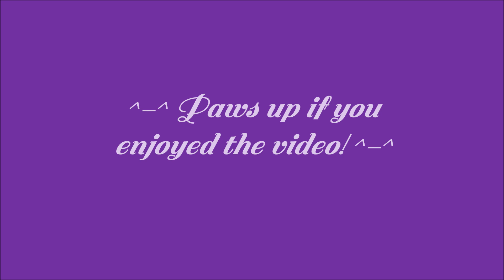RoyalSheathII Plays Final Fantasy XIV Part 23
^-^ Hellowies and welcome to RoyalSheathII plays FFXIV Part 23!  ^-^

Have a Meowtastic day!

- RoyalSheathII